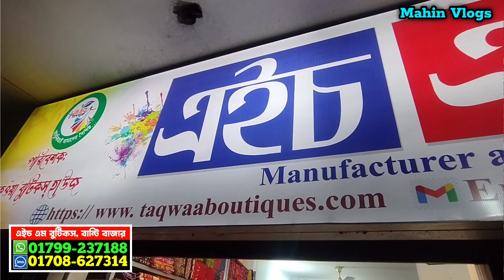৫ পিস থ্রী-পিছ ১৫০০ টাকা কিনুন। three piece wholesale market. থ্রি পিস পাইকারি মার্কেট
৫ পিস থ্রী-পিছ ১৫০০ টাকা কিনুন। three piece wholesale market. থ্রি পিস পাইকারি মার্কেট

এইচ এম বুটিকস
আয়েশা সামাদ শপিং কমপ্লেক্স, আই, এফ, আই, সি, ব্যাংকের সাথে,২য় তলা,
বান্টি বাজার, আড়াইহাজার, নারায়ণগঞ্জ
IMO WhatsApp
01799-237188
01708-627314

1️⃣সারাদেশে কুরিয়ার-কন্ডিশনে পাইকারি বিক্রয় করা হয়।
2️⃣অর্ডার কনফার্ম করতে পাঁচ শত/এক হাজার টাকা বিকাশ করে বাকি টাকা ট্রান্সপোর্ট/কুরিয়ার এজেন্সি থেকে প্রডাক্ট বুঝে নেয়ার সময় পরিশোধ করুন।

বিশেষ সতর্কীকরন:
আমাদের উদ্দেশ্য শুধুমাত্র সন্ধান দেয়া। পন্য ক্রয়-বিক্রয় এবং আর্থিক লেন-দেনে সতর্ক থাকুন। ক্রেতা এবং বিক্রেতার কোন জটিলতার দ্বায় “MAHIN_VLOGS” কর্তৃপক্ষ নিবে না ... আপনি দেখে বুজে পন্য ক্রয় করবেন । ভিডিওতে ফোন নাম্বার ও ঠিকানা দেয়া আছে । ক্রয় বিক্রয় সক্রান্ত ব্যপারে Mahin Vlogs কর্তৃপক্ষ কে ফোন দিবেন না
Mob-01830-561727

Mahin Vlogs
PLEASE SHARE YouTube Link Of This VIDEO

থ্রি পিস, থ্রি পিস পাইকারি মার্কেট, থ্রি পিস পাইকারি মার্কেট ২০২৪, ইসলামপুর পাইকারি মার্কেট, গাউছিয়া পাইকারি মার্কেট, বান্টি বাজার পাইকারি মার্কেট, মাধবদী পাইকারি মার্কেট, শেখেরচর বাবুরহাট পাইকারি মার্কেট, গাউছিয়া থ্রি পিস পাইকারি মার্কেট, ইসলামপুর থ্রি পিসের পাইকারি মার্কেট, বান্টি বাজার থ্রি পিস পাইকারি মার্কেট, লোন থ্রি পিস, বুটিক্স থ্রি পিস, ইন্ডিয়ান থ্রি পিস, ইন্ডিয়ান থ্রিপিস ২০২৪, নিউ কালেকশন, ঈদ কালেকশন থ্রি পিস, থ্রিপিস ঈদ কালেকশনের,

three piece, three piece wholesale market, 3 piece wholesale market BD, islampur wholesale market, gausia wholesale market, gausia 37 wholesale market